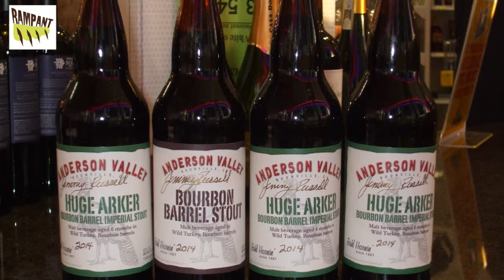Anderson Valley Wild Turkey Barl Series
Anderson Valley Brewing Company and Wild Turkey Distillery have formed a collaboration that has resulted in the "Barl Series."  Anderson Valley Beer, aged in Wild Turkey barrels for a unique, one of a kind taste.

Because of this collaboration the beers in the "Barl Series" have a distinct and consistent taste that other bourbon barrel brews just can't match.  Anderson Valley Brewing Company Brewmaster Fal Allen and legendary Wild Turkey Master Distiller Jimmy Russell worked together to create masterpieces  you can drink.